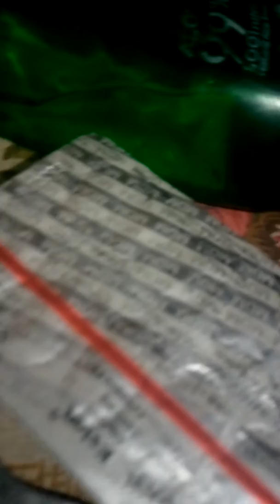Skin whitening remedy